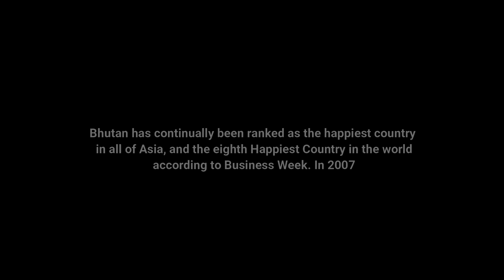Faces of Bhutan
By GMB Akash

Bhutan has continually been ranked as the happiest country in all of Asia, and the eighth Happiest Country in the world.

– Bhutan is truly a feast for the eyes.

A tribute to Bhutan ❤️❤️🙏🙏